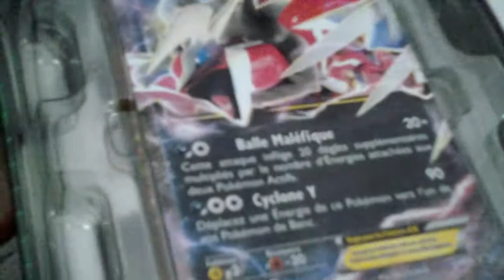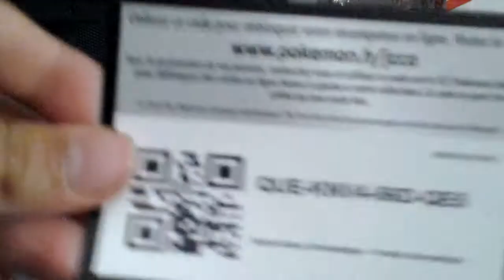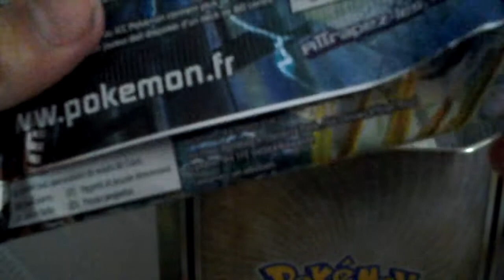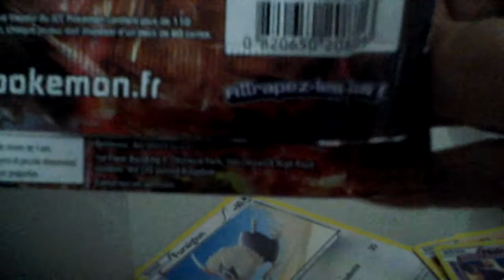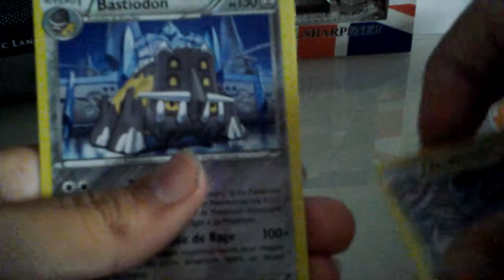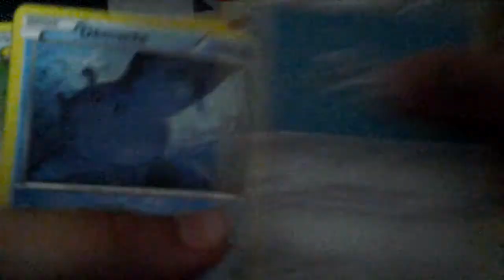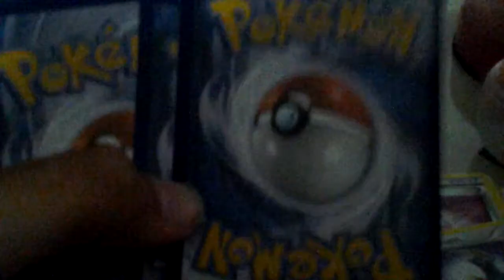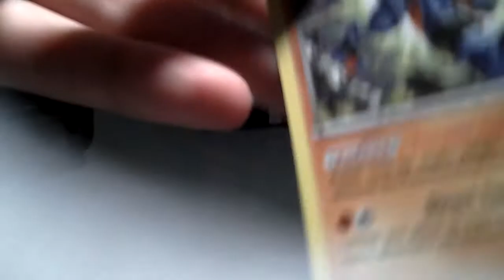Ouverture de la box Iveltal shiny magnifique carte!